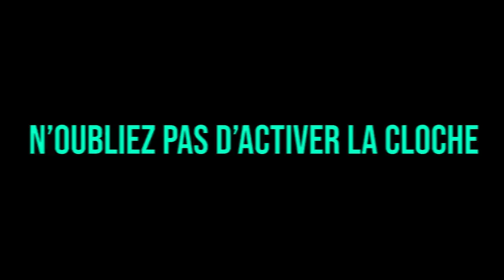WALID VS JLTOMY EN COURSE POURSUITE, QUI EST LE PLUS FORT ?! (best of gta rp)